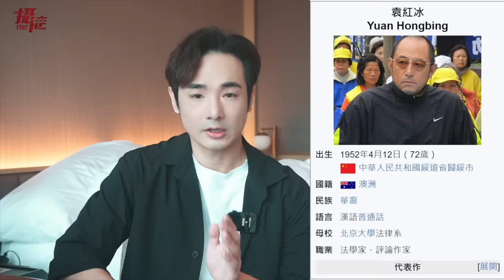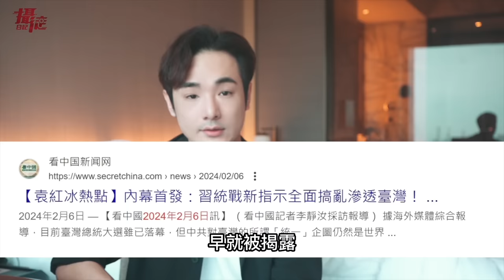讓台灣變成台灣人的台灣，是一件很辛苦的事！